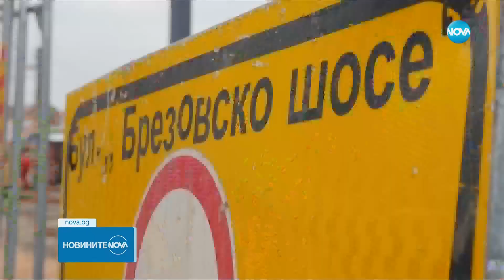Напрежение в най-голямата търговска зона на Пловдив - Новините на NOVA (23.03.2023)